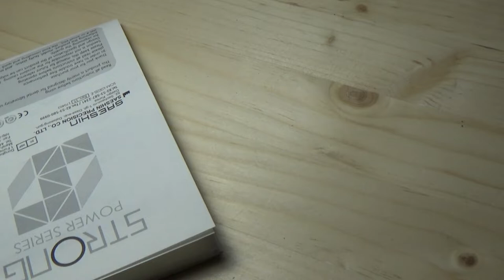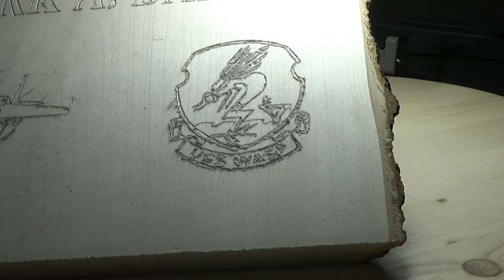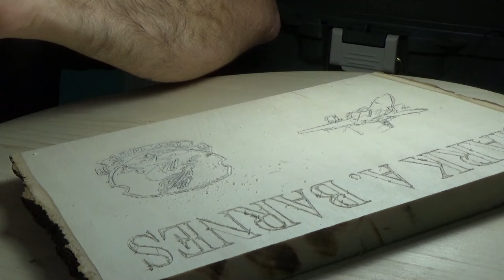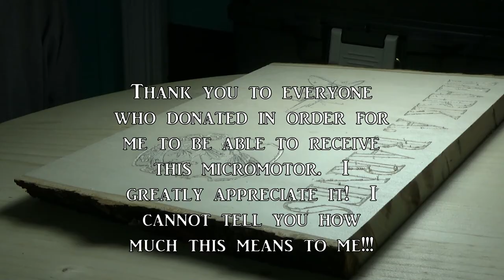Thank You Kenny and members of The Reloaders Network (TRN)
Today I received the micro motor from Treeline USA that Kenny (EagleEyeShooting) and other members of The Reloaders Network gave me.  I am extremely grateful to everyone that was involved in putting up money in order to purchase this amazing machine.  I still cannot believe that this machine belongs to me and it has definitely surpassed all of my expectations.  I am so humbled and thankful to those who made this happen.